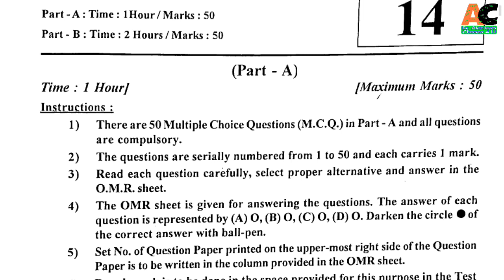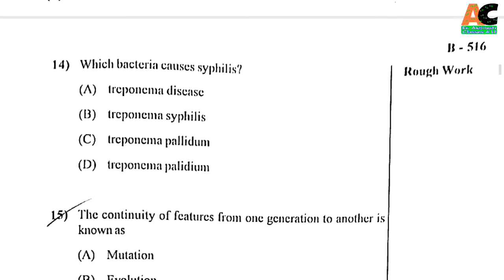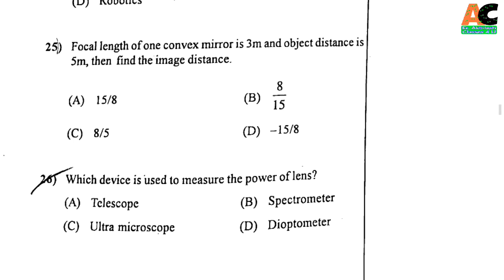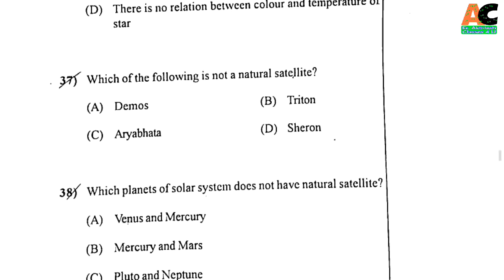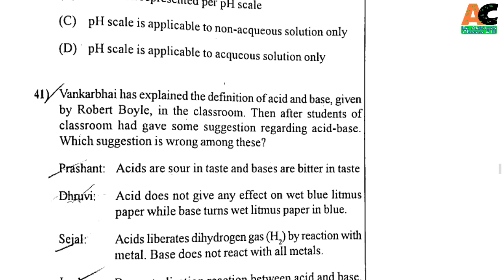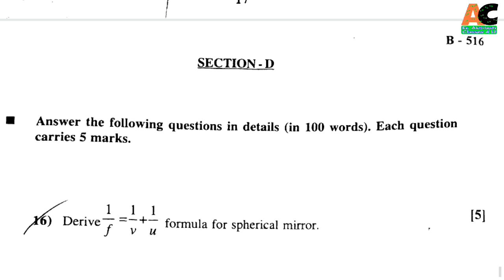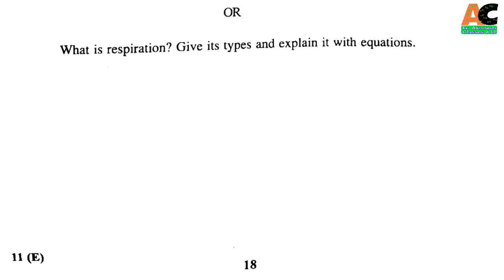Gujarat Board Class 10 Science Paper 2018 || GSEB Class 10 science paper 2018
pdf Link. 👍